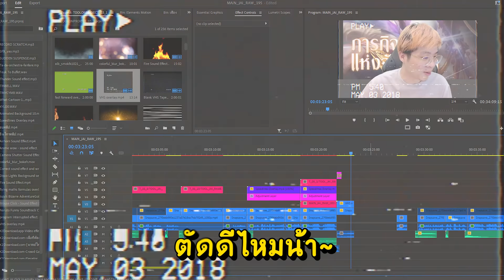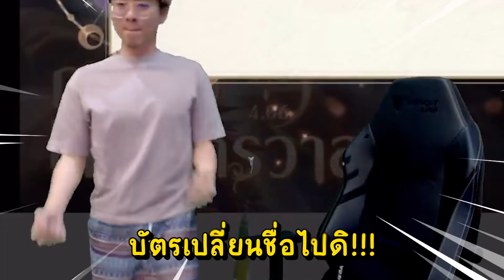ใจเกลือสุ่มสกิน illumia ฮัลโล๊ว เดอะยูนิเวิร์สสสส !! เหมาไปเลยคร่าา - RoV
เมื่อใจร้าวมาสุ่มสกินอีลูเมีย ภารกิจจักรวาลนี้ใจร้าวจะทำได้ไหม มาดูกัน !!
สตรีม 19:00 เป็นต้นไป ที่ Facebook เพจใจร้าวนะครับโผม